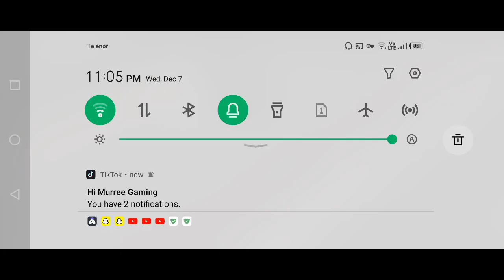Revenge kill PUBG mobile game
Pubg,mobile,game,video,
Pubg ,mobile,game,setting,
Pubg ,mobile,game,khelne,ka,tarika,
Pubg,mobile,game,scope,setting,
Pubg,mobile,game,kaise,khelte,hain
Pubg,mobile,game,mission,
Pubg,mobile,game,download,
Pubg Gamer,
BGMI Game,
Pubg Game New Song,
 ,Murree,Gaming,
pubglite,
pubgmobilelite,

pubglite
pubgmobilelite
Pubg,mobile,game,video,
Pubg ,mobile,game,setting,
Pubg ,mobile,game,khelne,ka,tarika,
Pubg,mobile,game,scope,setting,
Pubg,mobile,game,kaise,khelte,hain,
Pubg,mobile,game,mission,
Pubg,mobile,game,download,
Pubg Gamer,
BGMI Game,
 ,Murree,Gaming,
Kith Nemo,
Arduzal,

Legendary
5 fingers Gyroscope | BGMI |

 Fatih GAMING
staranonymous
FMRadioGaming
MortaLyt
MrBine475
DynamoGaming